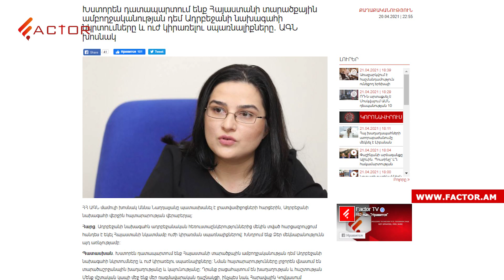Նոր պատերազմի շեմի՞ն. Ալիևը Զանգեզուրն ուժով վերցնելու սպառնալիքներ է հնչեցնում